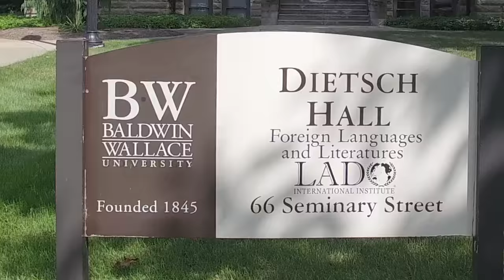LADO-Baldwin Wallace Promotion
LADO Institute inside the Baldwin Wallace University campus in Berea OH.